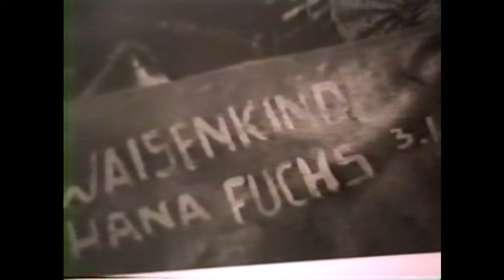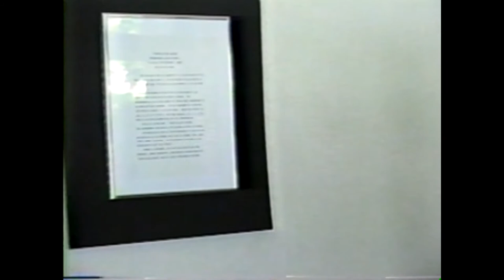First March of The Living 1988: Holocaust Remembrance